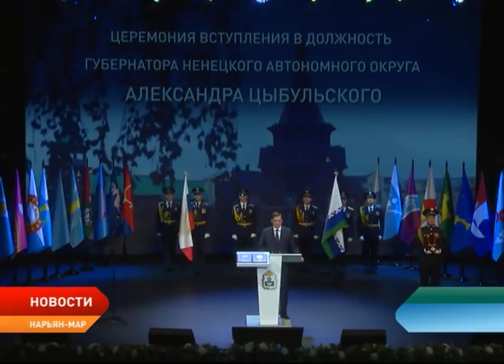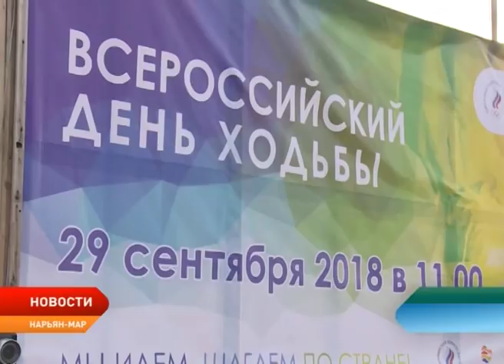Новости Ненецкого округа от 2.10.2018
Исполнение указов главы государства. Полпред президента в Северо-Западном федеральном округе обозначил перед губернатором Ненецкого округа приоритеты в работе.

Интересы администрации Ненецкого округа в Совете Федерации будет представлять новый сенатор. Постановление о наделении полномочиями члена Совфеда подписано главой региона.

Отрезвление с комфортом и бесплатно. В Нарьян-Маре открылся временный пункт по приёму граждан, находящихся в состоянии алкогольного опьянения.

Коми-ижемские бабушки сразились в творческих испытаниях. В Нарьян-Маре впервые прошел фольклорный конкурс «Ыджыд мам».